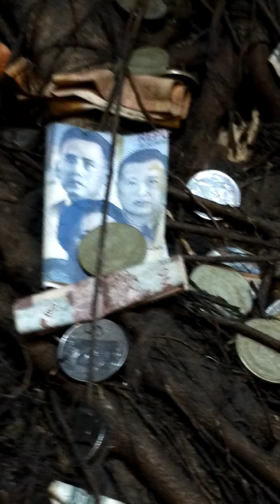grabe Ang swerte Ng puno na to daming donate😱😱